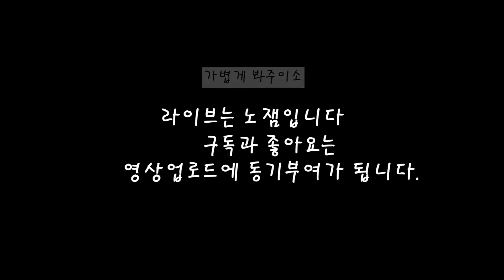[삼국지6/마등의천하] Ep02. 인재모집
일꾼channel의 일꾼입니다.
사회생활을 늦게시작하여 게임 주기나 업로드 주기가 지멋대로입니다.
그저 만들어둔 것 킬링타임으로라도 봐주시면 감사하겠습니다.

아! 라이브는 노잼이니 오지마세연.